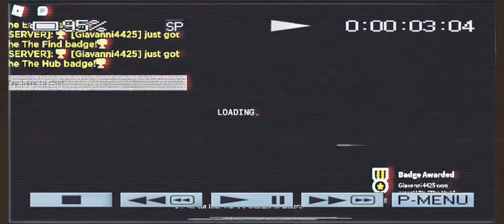Something I decided to make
There isn’t really any lore here just something I did because why not. I’m pretty sure this description wasted your time.

Also I spelt lore wrong so I fixed it